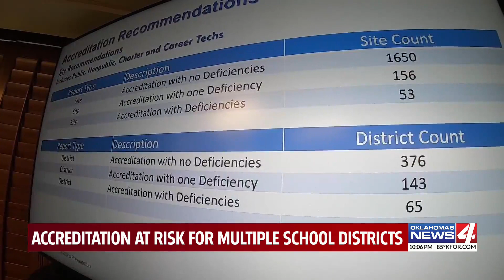Accreditation at risk for multiple school districts